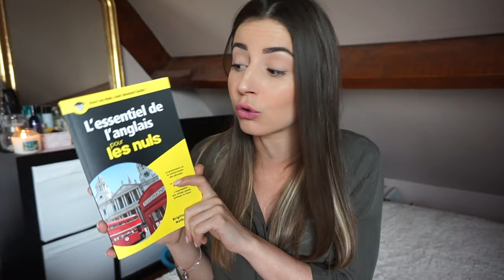ON FAIT MA VALISE POUR LES TROPIQUES ♡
Aujourd'hui je fais ma valise avec vous ! Enfin, pas entièrement bien évidemment, mais je vous montre mes essentiels pour les vacances :) !

Je vous laisse découvrir le résultat en vidéo :)

J'ai reçu gracieusement la gamme hydro-boost de chez Neutrogena ainsi que la brosse nettoyante Philips mais sache que mon avis reste tout à fait honnête ! :)

♡ Voici les informations concernant le magasin de décoration :
QUEL EST LE NOM DE CE MAGASIN
8 rue Jean Monnet - 95350 St Brice sous Forêt

- Leur compte Instagram: @clementineamelie
J'aime tellement ce qu'ils proposent ! Quand j'y vais j'ai envie de craquer sur tout ! Alors file vite jeter un petit coup d'oeil :)

Dans cette vidéo je porte une tunique kaki de chez GÉMO !

On se retrouve mercredi pour la prochaine vidéo !
À très vite,
Lulu ♡